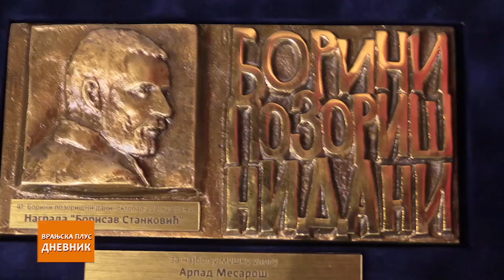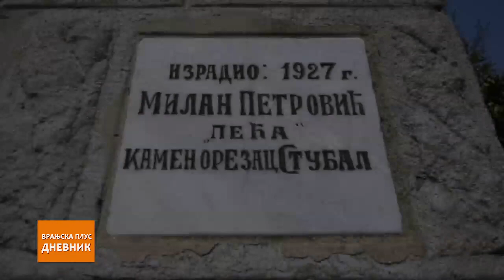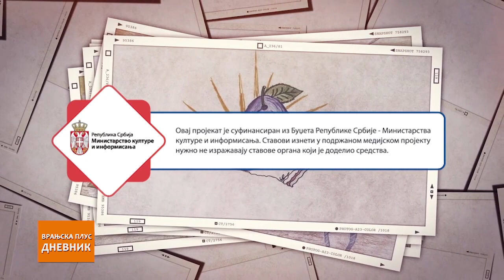Dnevnik 29 10 2021